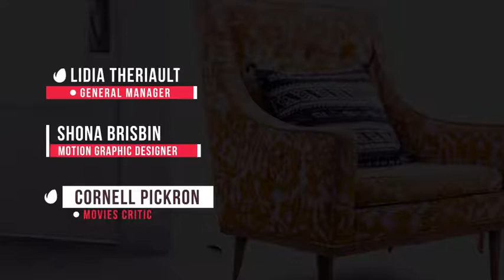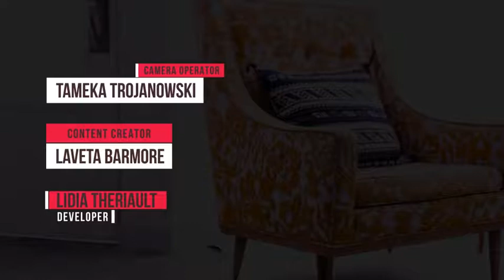Lower Thirds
45 Clean Lower Thirds

Description & Features

    Compatible with After Effects  CS6 or CC.
    45 Lower Thirds
    Change colors easily
     Logo holder